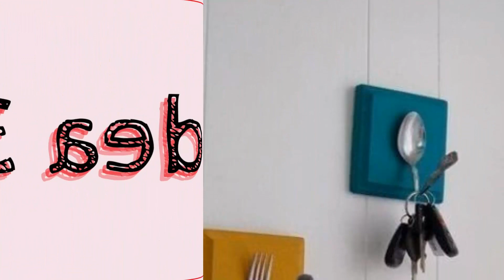ESTAS SON MANUALIDADES ÚTILES QUE PUEDES HACER PARA EL HOGAR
Mira estas ideas de manualidades útiles y muy ingeniosas que puedes hacer para tu hogar sin gastar demasiado dinero en materiales.

00:00 BIENVENIDA
0:12 | REPISAS HECHAS CON PERCHAS
0:23 | ZAPATERA DE PERCHAS Y TABLAS
0:35 | PORTA LLAVES DE UTENSILIOS
0:48 | MANUALIDAD DE PERCHERO ORIGINAL
0:58 | PORTA UTENSILIOS DE COCINA DE PARED
1:08 | OTRO MODELO DE PORTA UTENSILIOS
1:22 | PORTA LÁPICES COLORIDOS
1:33 | POSAVASOS DE CORCHOS
1:47 | SOPORTES PARA TOALLAS
2:01 | LÁMPARAS CON FRASCOS DE VIDRIO
2:16 | ORGANIZADORES DE PARED HECHOS CON JEANS VIEJOS
2:30 | FLOREROS COLGANTES
2:43 | PORTA ESCOBILLA DE BAÑO
2:55 | REPISA PARA COCINA
3:10 | SOPORTE PARA COLGAR CADENAS
3:21 | SOPORTE CREATIVO PARA ROLLOS DE PAPEL